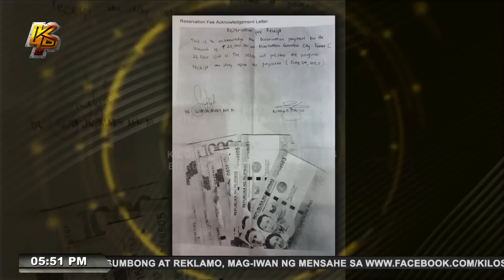Hugas kamay kayo! Pasaway ahente nyo!